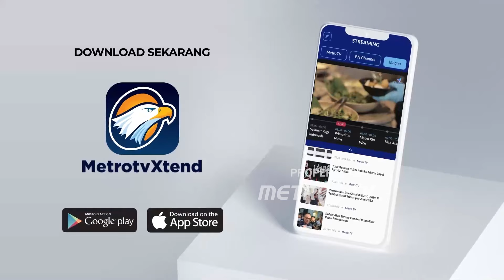Untuk Pertama Kalinya Olimpiade dan Paralimpiade Diadakan Dalam Satu Lokasi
MetroTV, Jika Anda berada di Paris tetapi tidak memiliki tiket sebenarnya untuk menonton Olimpiade, penyelenggara ingin Anda tahu bahwa Anda masih bisa bersenang-senang – dan salah satu caranya adalah dengan menghabiskan hari (dan malam) Anda di Parc des Nations yang baru. , yang menjadi tuan rumah clubhouse tim yang meriah untuk 13 negara yang merupakan Pameran Dunia mini di pinggir kota Paris.